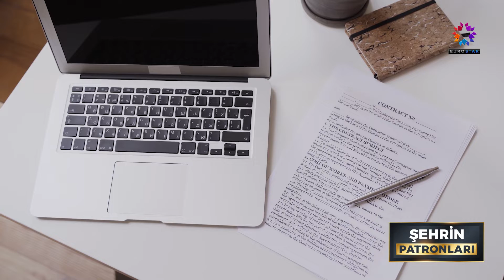yelizakay yelizakayyoutube şehrinpatronları semiralusuboglu usuboglugrup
Tüm Sektörlerin Nabzını Tutan Programımız sehrinpatronları Her Pazar Türkiye Saatiyle 11:00'da EuroStar TV Ekranlarında